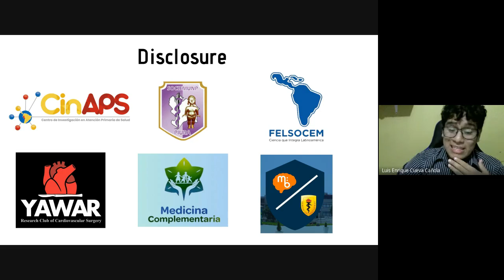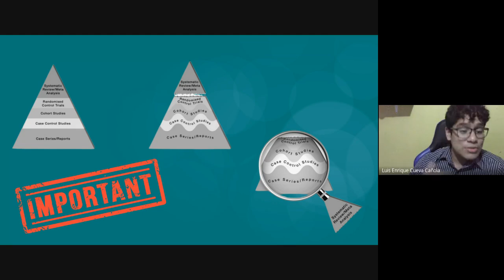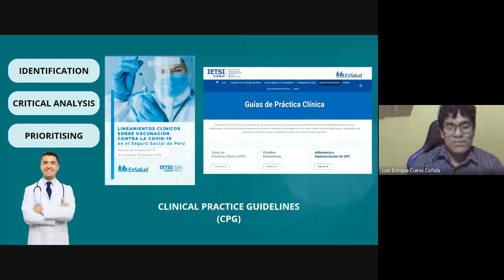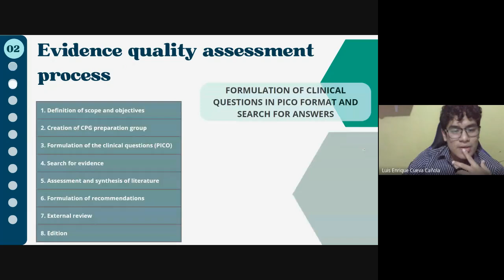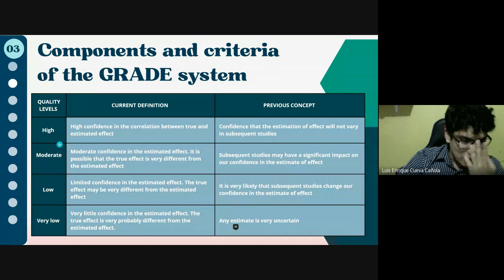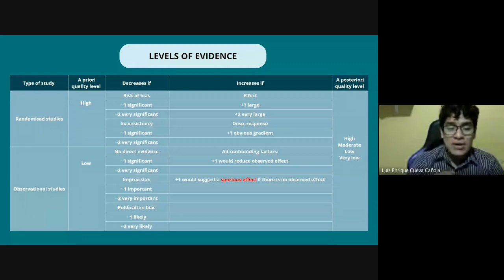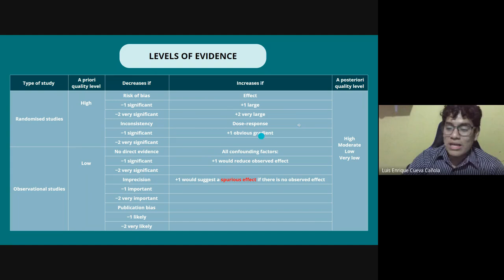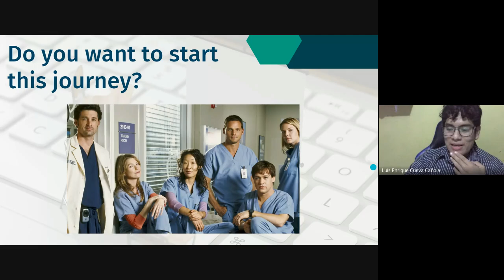SESIÓN 6: Metodologías GRADE y Delphi: Bioestadística aplicada a la Medicina Basada en Evidencia